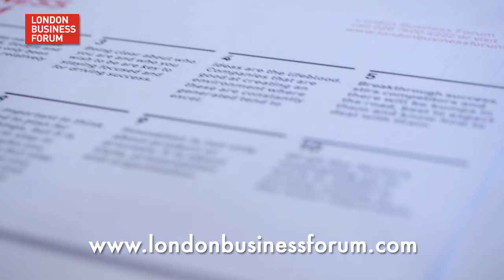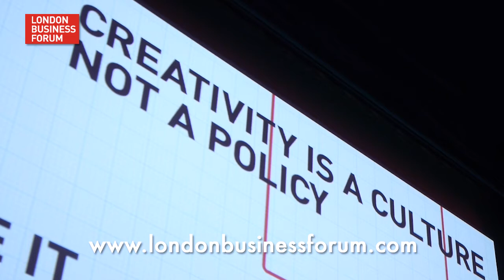Sir Richard Needham - Innovation Matters